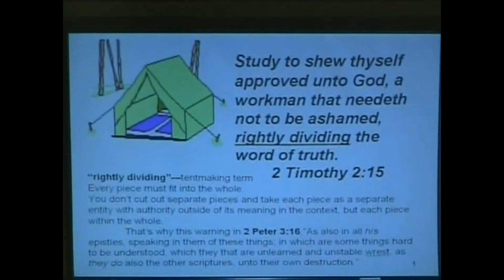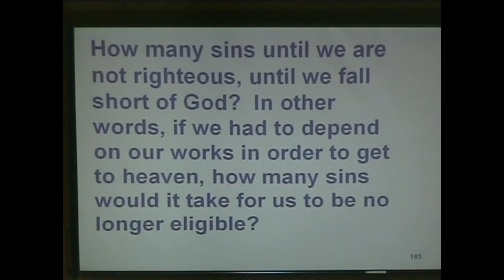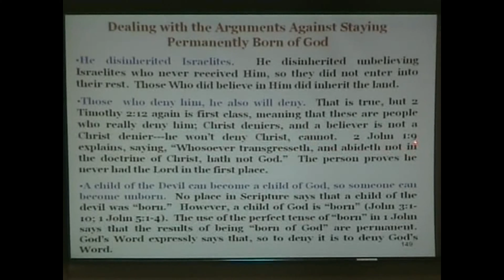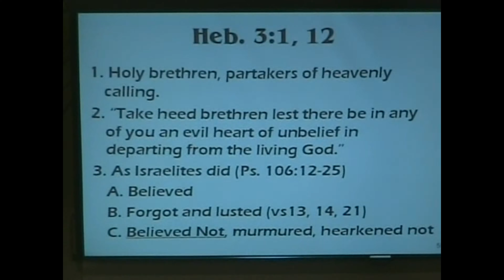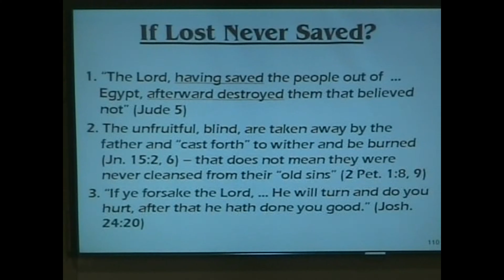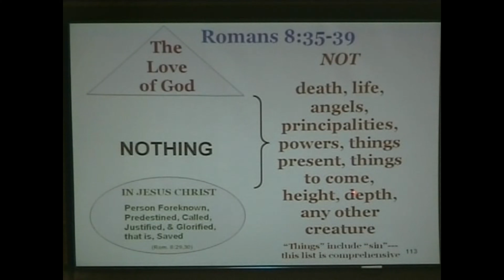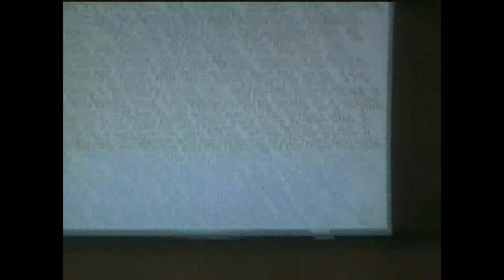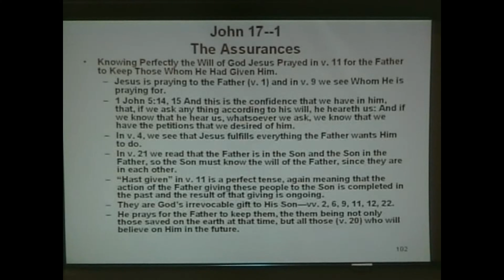Hafley - Brandenburg Debate (4)